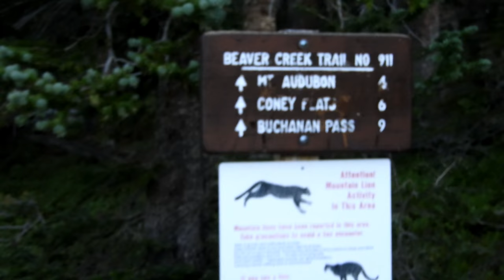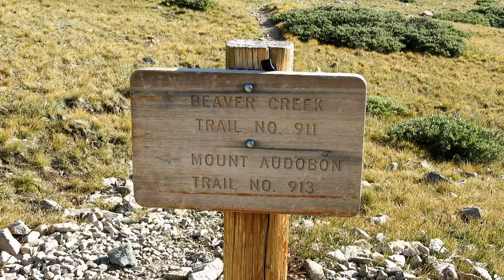Mount Audubon - Indian Peaks Wilderness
Nick Sangetta and Barb Sangetta hike Mount Audubon in the Indian Peaks Wilderness, Colorado on August 20, 2017.